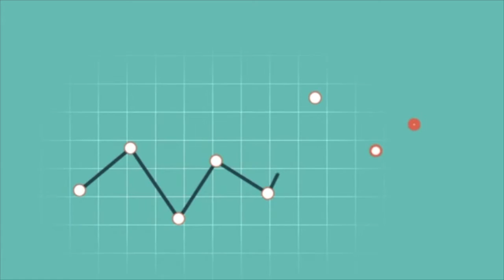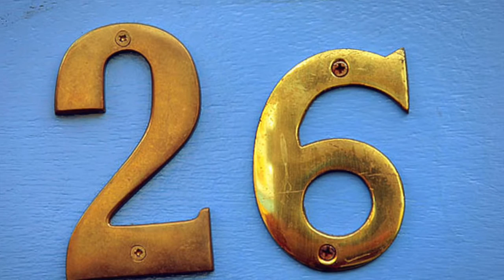Politricks Episode 4